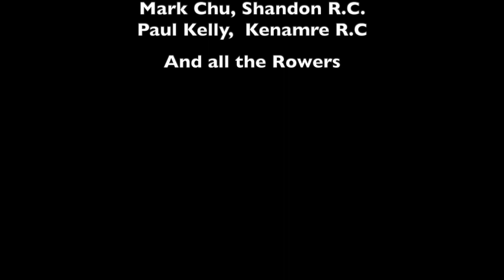Brothers and Sisters in Arms, Irish Rowing Photos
Selections of Irish Rowing Photos, taken at National Rowing Centre, Farran, Co Cork Ireland, The Marina, River Lee, Cork City, Ireland, and Kenmare, Co Kerry Ireland,  The Coupe de la Jeunesse, National Rowing Centre Cork 2018,
Irish Rowing Championships 2018,

Cork City Club, Shandon Rowing Club, Cork Boat Club, and Lee Rowing Club training on The Marina, Cork City, May to November 2020

Skibbereen R.C Head of the River November 2019

Rowing Ireland Elite Squad July 2018